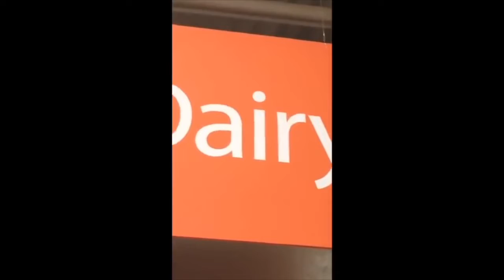Try Not To Laugh Dank Memes #1 ✔️